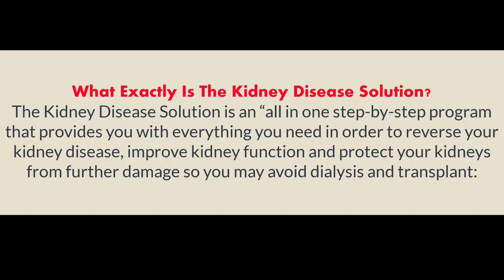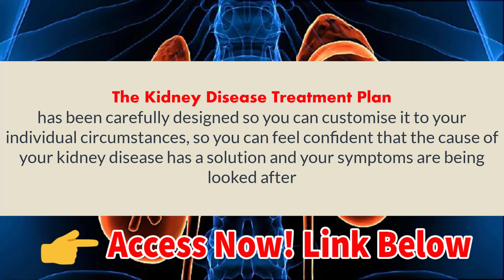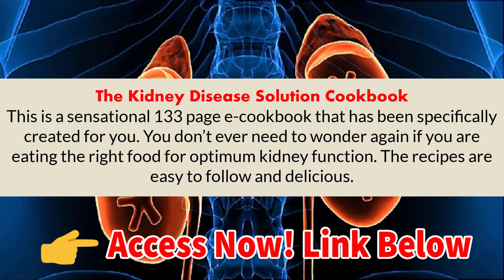How To Improve Kidney Function - Reverse Kidney Disease Naturally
“How To Lower Creatinine Levels, Improve Kidney Function, and Safeguard Your Kidneys From Further Damage – Introducing An All Natural Step-by-Step Program. Proven To Start Healing Your Kidneys Today!”
Discover The Best Program Help You Relieve Kidneys Disease And Improve Kidneys Function
Kidney Repair Tools
including detailed descriptions of every product and natural supplement you need from ancient remedies to modern science to help your body heal

The Kidney Disease Treatment Plan
has been carefully designed so you can customise it to your individual circumstances, so you can feel confident that the cause of your kidney disease has a solution and your symptoms are being looked after

Comprehensive Nutrition Plan
outlining the exact foods that you can eat to help your kidneys heal and increase your kidney function (as well as detailing the foods that harm your kidneys)

how to improve kidney function
how to improve kidney function naturally
how to improve kidney function to avoid dialysis
how to improve kidney function uk